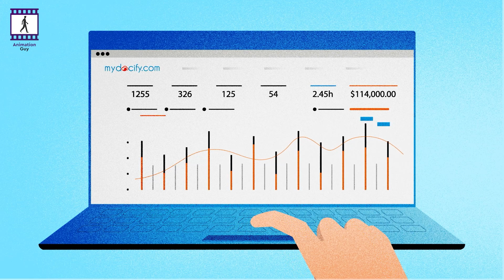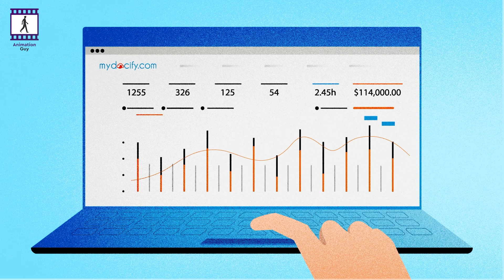MyDocify - 2D Character Animated Explainer Video - By AnimationGuy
Activity : MyDocify
Classification : Explainer Video
Technique : 2D Character Animation Indulged with Noisy Texture.

MyDocify is the ultimate document management solution for salesforce.

AnimationGuy can provide you an eye-catching animated explainer video which can attracts your customers, targeted audience, products buyers, or new visitors towards your services.
Explainer Videos are the future and having the major impact power towards viewers.

AnimationGuy got your back whether it's a cartoon animation, whiteboard, motion graphics, infographics, 2D characters, 3-Dimensions, 2-Dimensions with high-quality custom based work from start to end.

AnimationGuy can explain your services through :

-       Promotional Videos
-       Business Videos
-       Sales Videos
-       Product Videos
-       Educational Videos

Enjoyed the video? Need a similar one for your company or nonprofit? Then, what are you waiting for? Get in touch with us now!